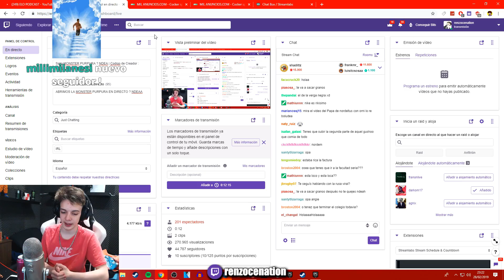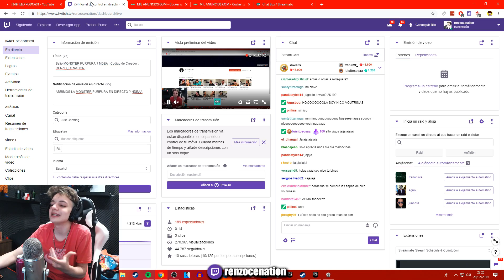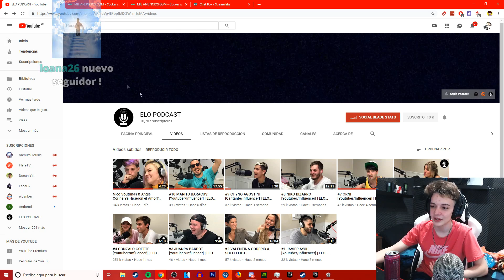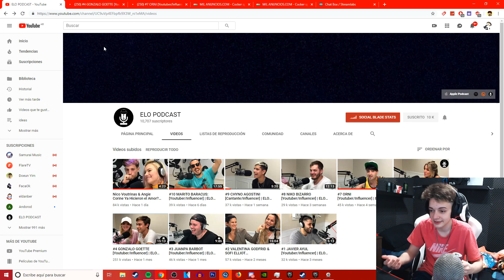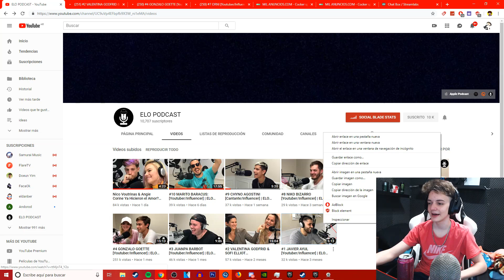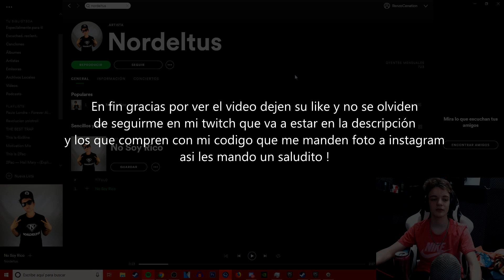EL PADRE de NORDELTUS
🔷 LEER 🔷

¿aun sigues leyendo la descripcion? ( ͡o ͜ʖ ͡o)